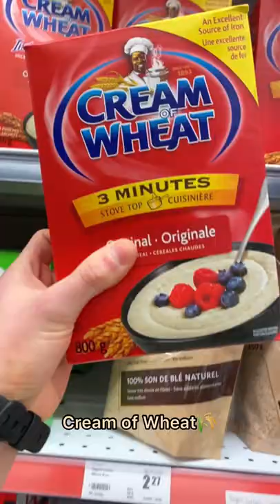WHAT I BUY AT THE GROCERY STORE TO BUILD MUSCLE🛒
Today's topics
► My muscle building grocery haul